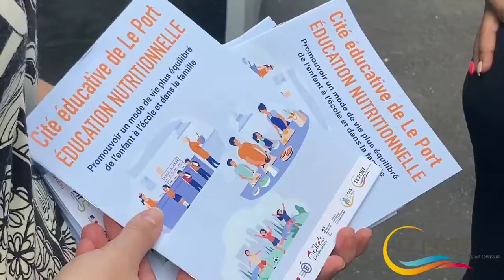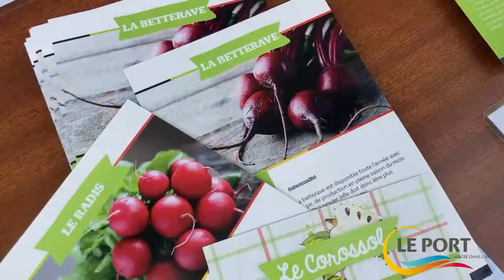Des journées nutrition dans 6 écoles maternelles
Plus de 700 élèves de 3 à 6 ans de Le Port ont bénéficié depuis mai 2021 de différents ateliers portant sur l’éducation nutritionnelle. Collation et ateliers à base de fruits locaux et bio, grammage à respecter en restauration scolaire, des ateliers d’initiation sportive… enfants, parents, équipes de la Collectivité et de l’Éducation nationale ont été accompagnés afin d’améliorer la qualité de l’alimentation, faire la promotion de l’exercice physique et de lutter contre la sédentarité sur le temps scolaire et le hors temps scolaire.

L’ultime phase de ce programme se déroule du 2 au 13 mai. Les parents sont accueillis lors de journées portes ouvertes dans les 6 écoles maternelles ayant bénéficié des ateliers. Une première sur le territoire réunionnais. Cette action est menée par la ville dans le cadre de la Cité Éducative et en collaboration avec l’Institut Réunionnais d’Éducation Nutritionnelle (IREN), des associations sportives, l’ARS et l’Éducation Nationale. À la rentrée prochaine, d’autres écoles de la ville bénéficieront du dispositif.